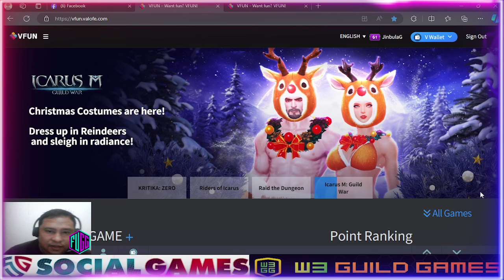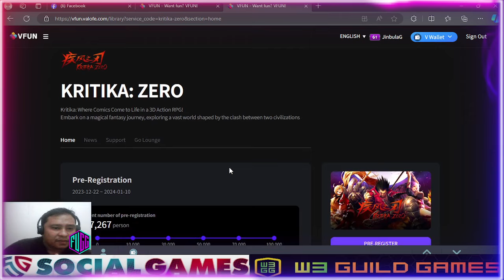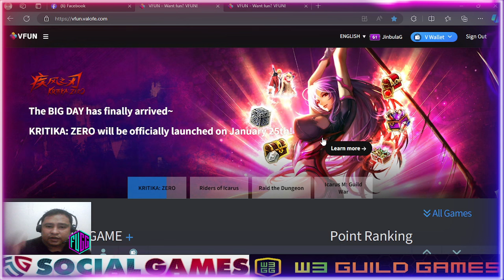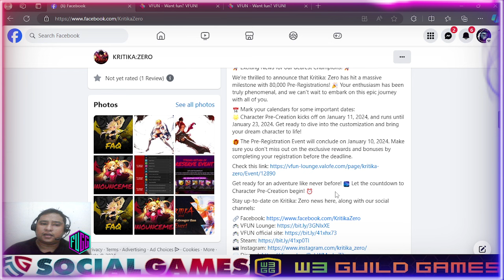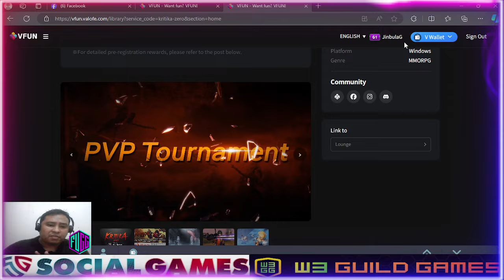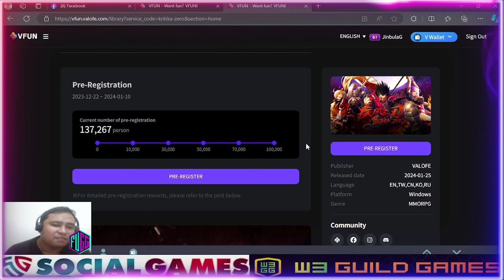Kritika Zero Pre Character-Creation Update & Grand Launch Update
do you want more:
Earning Platforms:

                               🚀 DYOR guys🚀
                 JUST DO YOU'RE OWN RESEARCH
                                        TAYOR